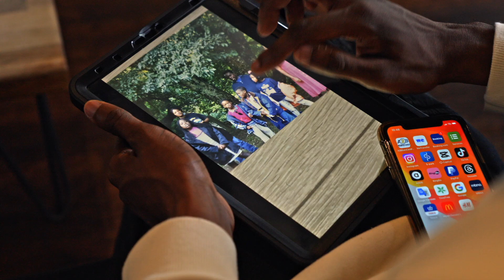Kevin's story - Black History Month